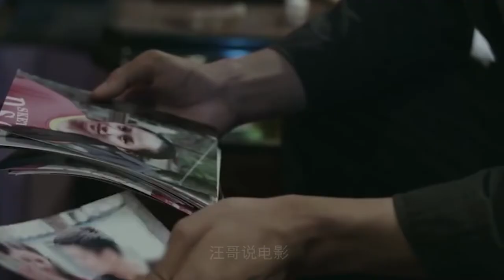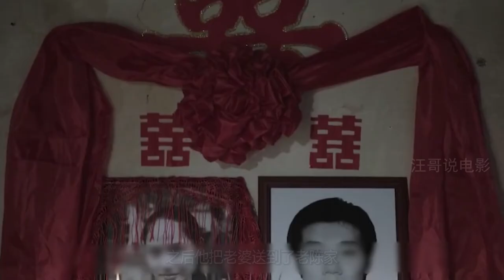这部电影的诞生，引起了国内观众对传统陋习的热议，文牧野导演早期佳作《安魂曲》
爸爸为给女儿挣手术费，让去世的妻子和陌生人合葬，都是穷惹的祸！